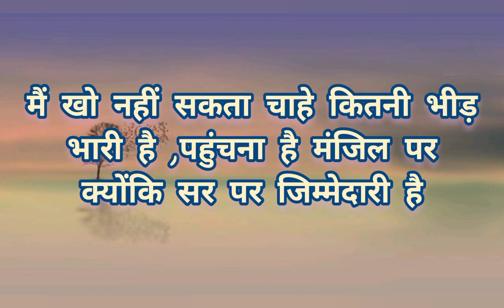मां बाप का दिल जीत लो , successful हो जाओगे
Self confidence and self respect are most important thing for every successful person

Motivational thoughts